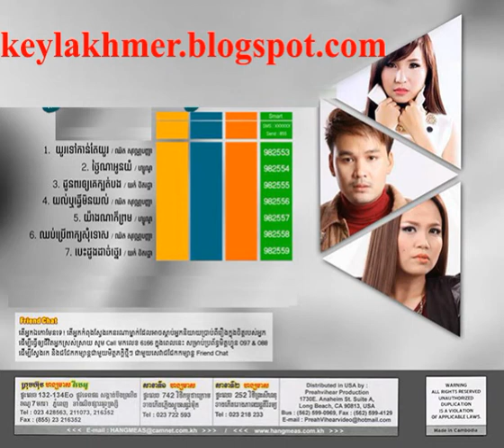07 បេះដូងដាច់ថ្នេរ យក់ ឋិតរដ្ឋា